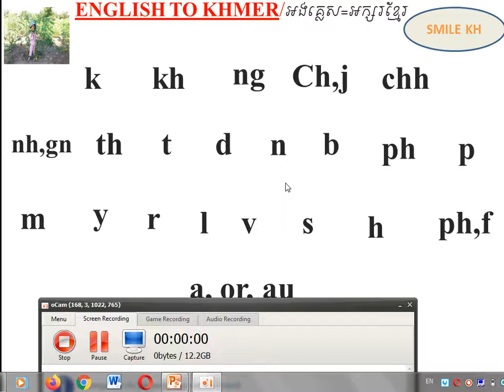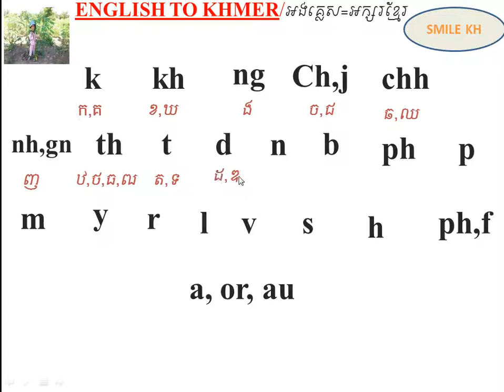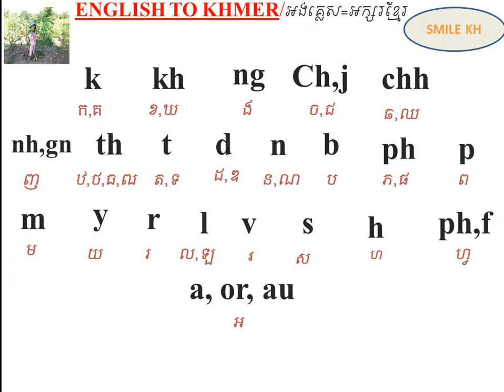English To Khmer/ អង់គ្លេស=ភាសាខ្មែរ( K=ក,គ Kh=ខ....) វគ្គដំបូង ភាគទី៣